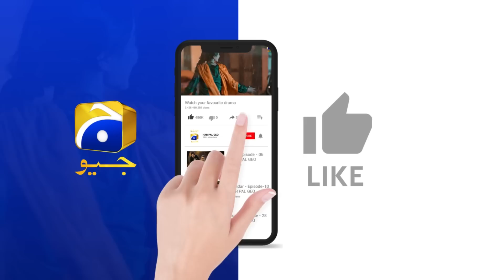Ham Duno Mein Se Kisi Aik Ko Marna Hoga 😨 || 𝐆𝐫𝐢𝐟𝐭 || 𝐇𝐚𝐫 𝐏𝐚𝐥 𝐆𝐞𝐨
Written By: Erum Wasi & Saima Wasi
Directed By: Saleem Ghanchi
Produced By: Abdullah Kadwani & Asad Qureshi
Production House: 7th Sky Entertainment